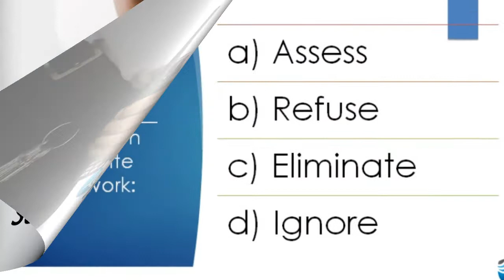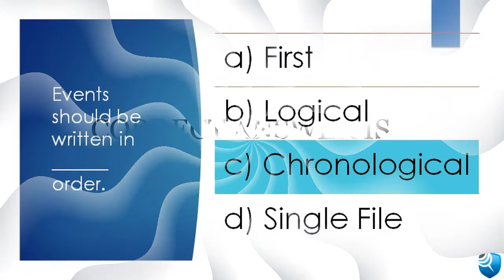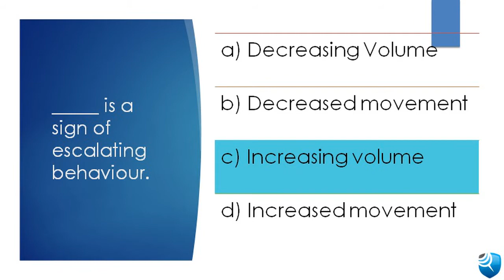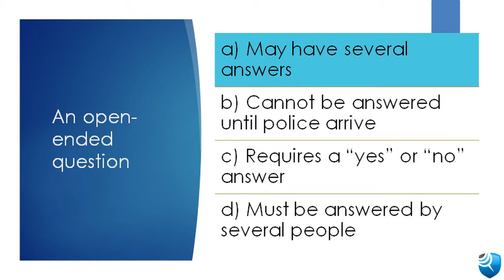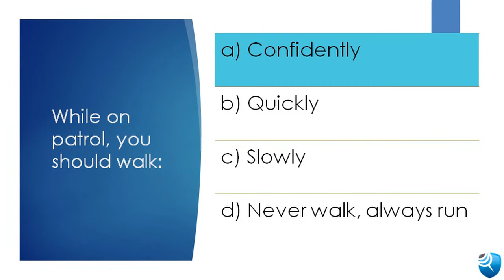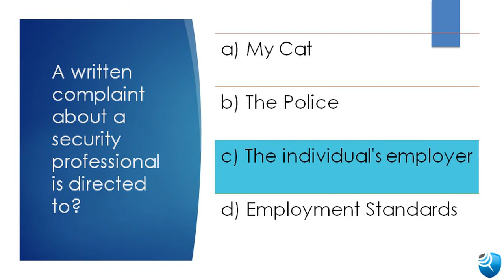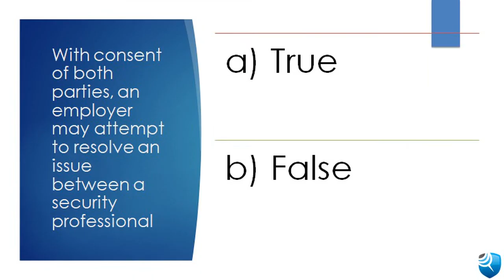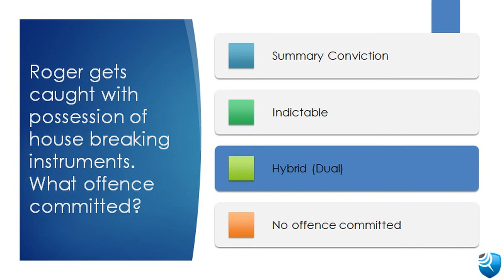Security Guard Job Practice Test 15 Questions Pt.1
Register to Become a Security Guard Today!